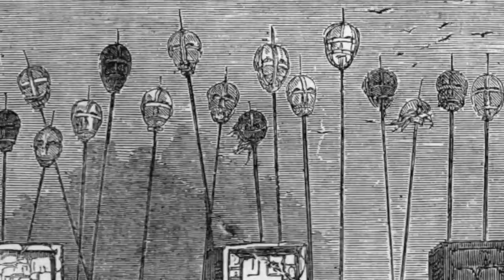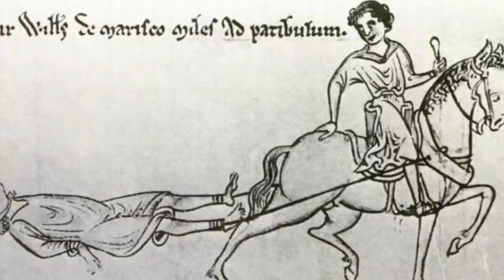The Brutal Execution Of The Carthusian Monks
The reign of king Henry viii has gone down in history as being Ione full of fear and executions. Individuals were executed for as many number of reasons and their end was ultimately met with a sharp axe, a noose, a burning stake or sometimes much worse. henry has been remembered in history, mostly for his six wives, two of which executed at his behest, swell as his splitting from the Catholic Church, creating essentially a war of religions that struck fear and worry into the hearts of the English people.
Todays video is aimed at the monks who paid the ultimate price. Their refusal to accept Henry as the supreme head of the Church of England. So please join us today as we delete into their story and their ultimate brutal execution at the behest of a ruthless king.